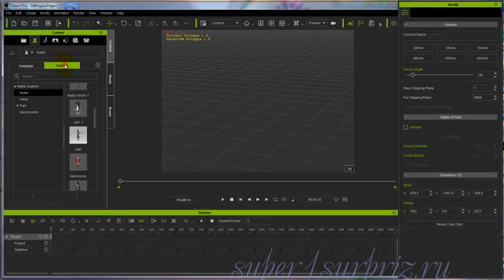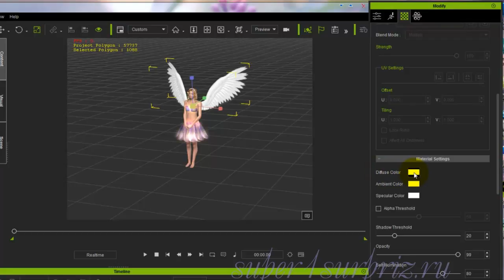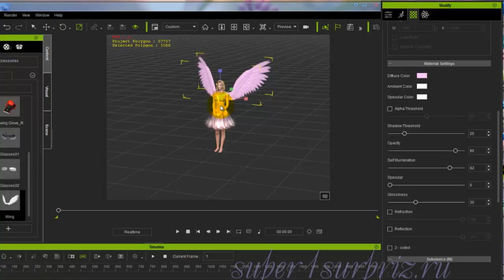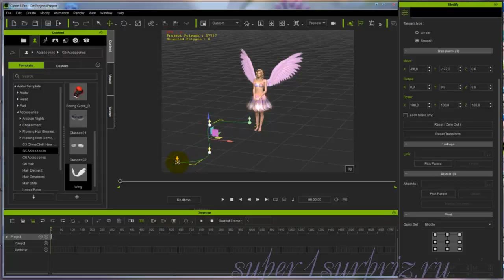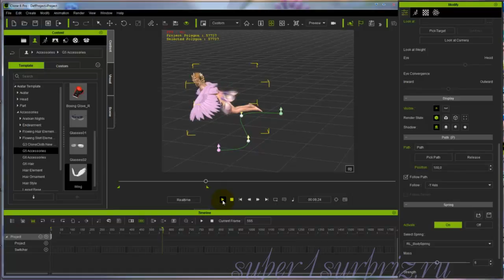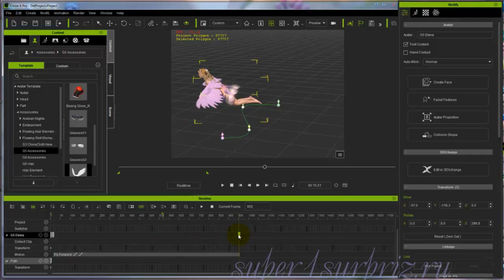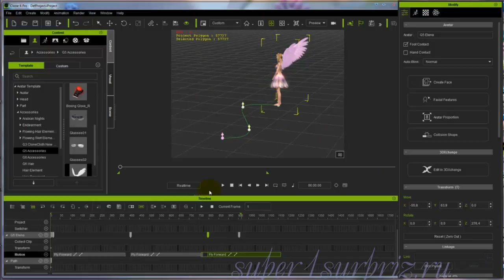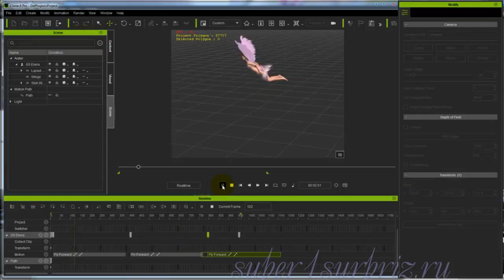iClone 6 урок "Учим аватара летать"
Как сделать, чтобы аватар летал в iClone 6. Видео урок. Дополнительный материал к уроку вы можете скачать бесплатно по ссылке Пароль: supeR1SurpriZ